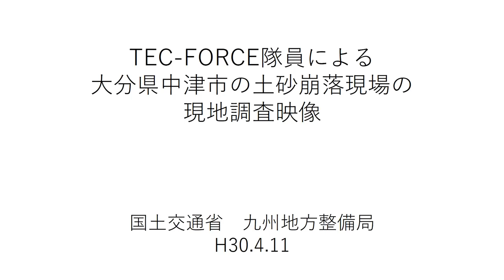九州地方整備局TEC-FORCEによる大分県中津市の土砂崩落現場の ドローン調査映像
H30.4.11　九州地方整備局TEC-FORCEによる大分県中津市耶馬渓町金吉の土砂崩落ドローン調査映像